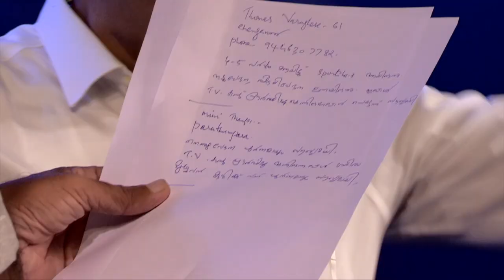29- 08- 21 Sunday Healing Session